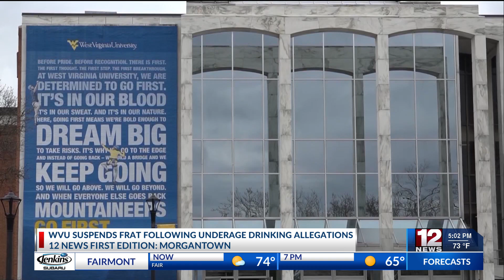WVU suspends fraternity amid underage drinking allegations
The Lambda Chi Alpha chapter at WVU has been suspended while the fraternity faces allegations of underage drinking during an event last week.